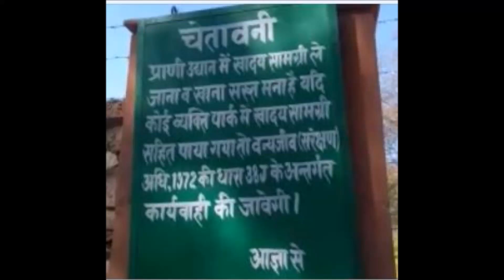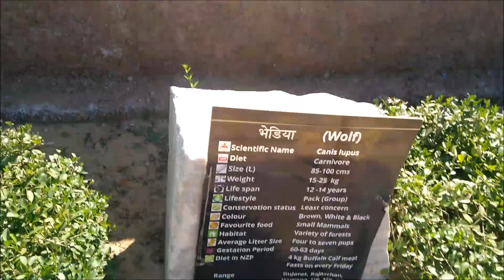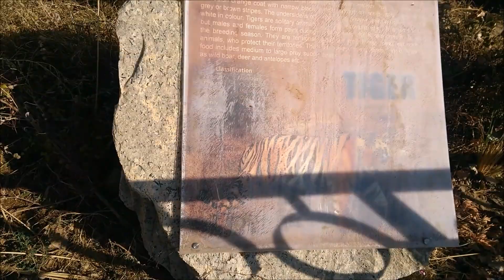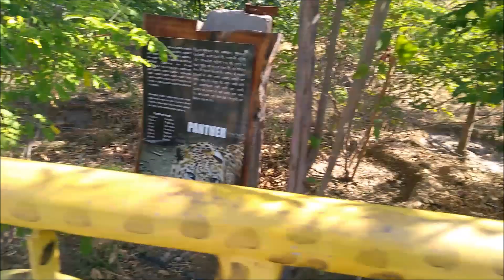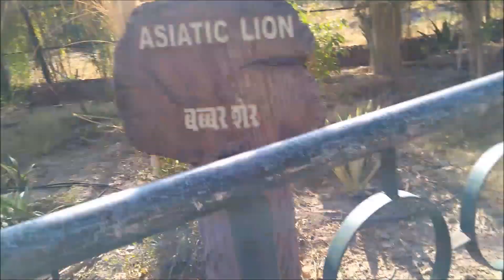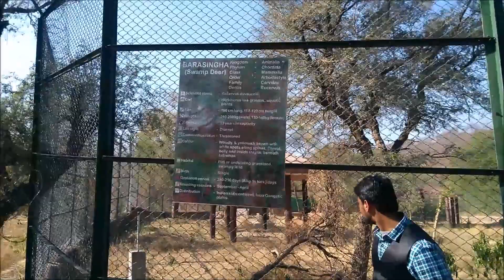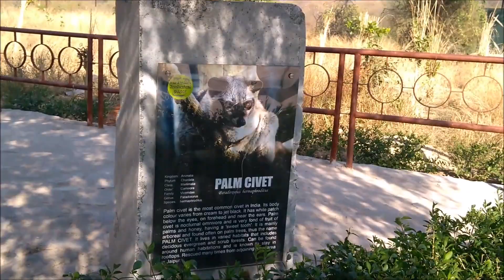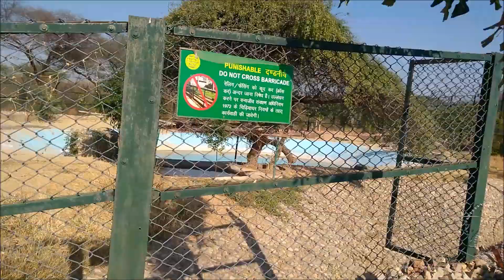NAHARGARH BIOLOGICAL PARK Jaipur | Ticket Price and Map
Nahargarh zoological & Biological park Near Kukas Delhi Road in Jaipur Rajasthan Nahargarh biological park timings ticket price map information